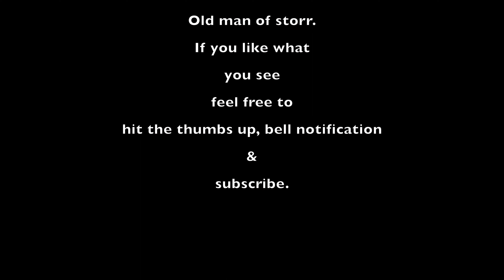Highlands of Scotland in Autumn | Part 1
Highlands of Scotland in Autumn | Part 1 | of 3.
We head off for a 9 day trip around the Scottish highlands and discover some stunning places in Autumn.
Sit back and enjoy the challenges I face in the harsh Scottish weather.
The challenges my DJI air 2 faces in torrential rain, does it survive? you'll have to wait and see.